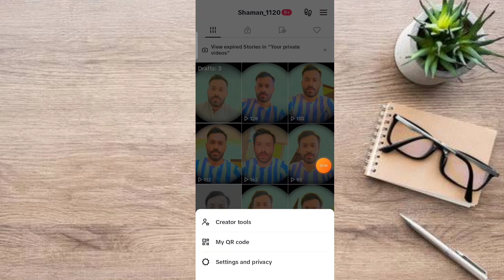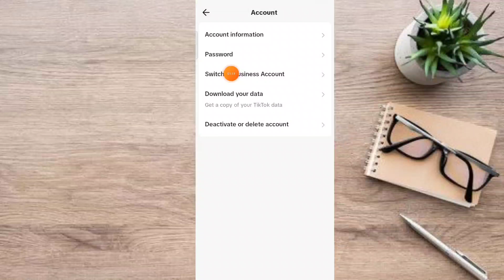TikTok for you viral setting 2023 | TikTok account ko unfreeze kaise Karen | TikTok for you trick